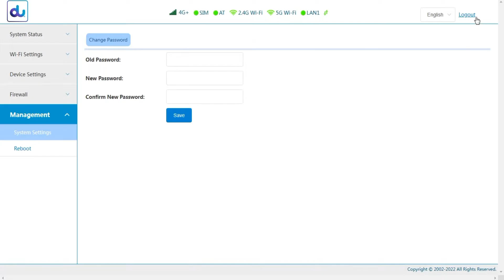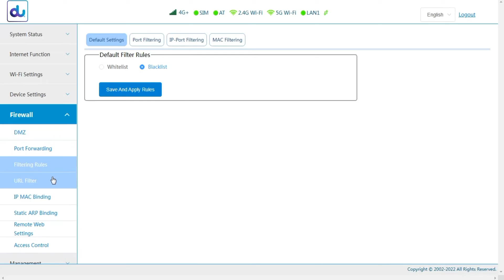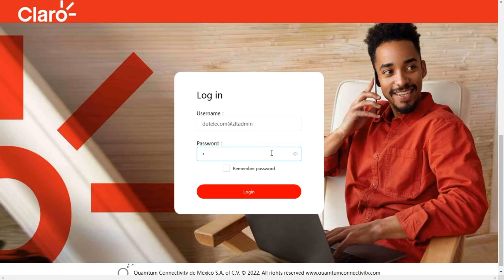ZLT X21 5G Router Software Upgrade Tutorial | du 5G Router|Vn007+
In today's video, we will be discussing how to upgrade the software of the ZLT X21 5G router. If we can reach 200 subscribers and 50 likes on this video, I will show you how to get the admin password for your router. So let's get started!"

Once you've logged in as an administrator, you can select the new firmware and begin the update process. However, it's important to note that updating your router's firmware can be risky, and there is a chance that it could brick your router. So be sure to proceed with caution and at your own risk.

And there you have it - your router's software is now updated.